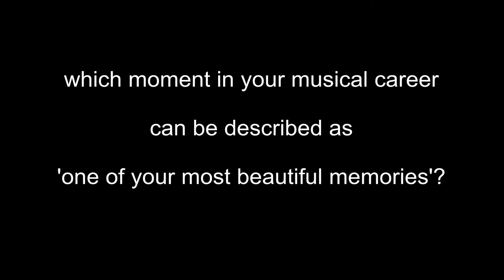In.Sight Carlos Bruneel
Every other year I Solisti del Vento, Belgium's most important wind ensemble, organizes a Summer Academy for (graduated) conservatory students & young professionals in Lier (B). For the edition 2015 I Solisti gives you a quick view In.Sight the mind of the participating artists.